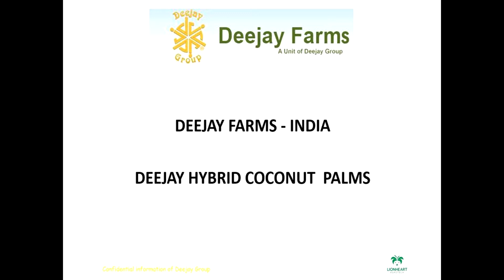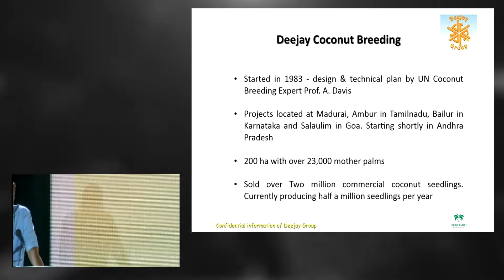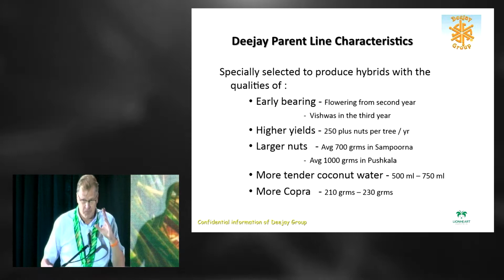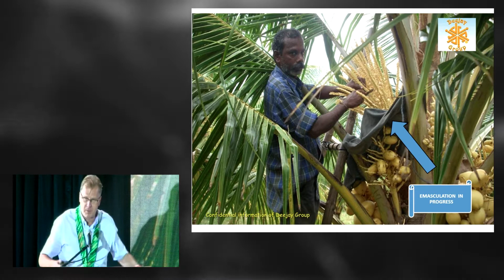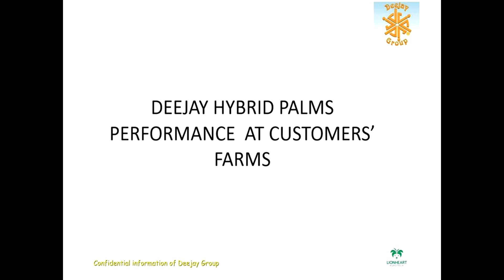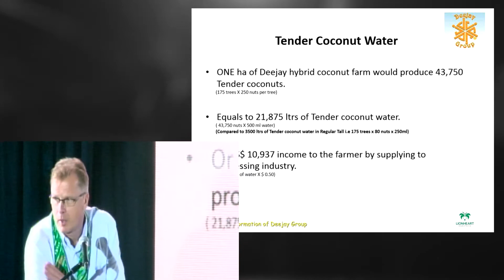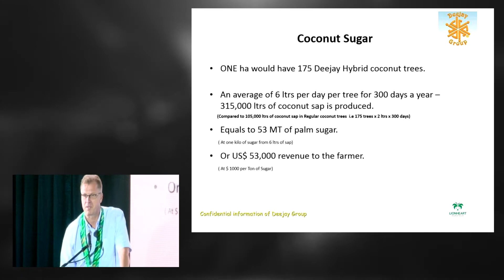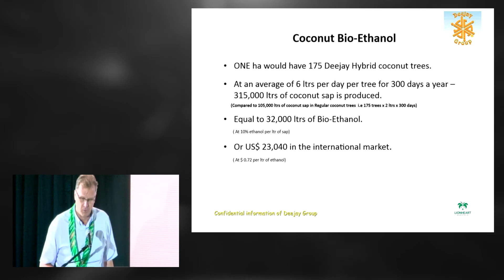07 Breeding of Hybrid Coconut in India by Deejay Farms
Learn the exciting progress in coconut hybridization and its potential in getting better yields. Mr. Anders Hagen of Deejay Farms in the Philippines delievered the presentation during the COCOLINK 2016.

More videos on COCOLINK 2016 will be posted weekly.